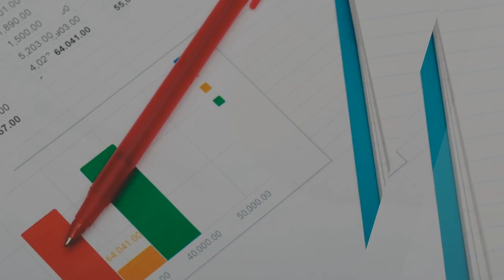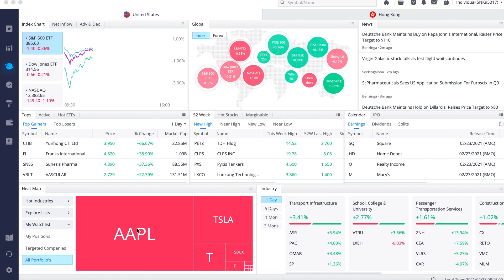Stock Market CRASH! Do This Now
The Market seems to be crashing. Heres what I am doing

Trade Stocks, ETFs, Options and Cryptos all from one account with 0 commissions! Sign up, open an account and make your first deposit and get 2 free stocks!